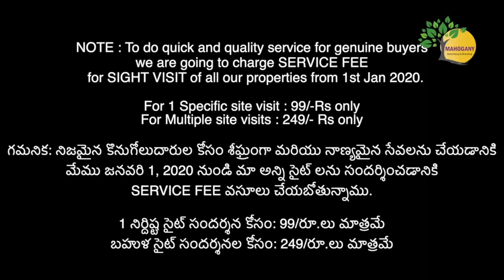East Face Independent House For Sale in Ameenpur/Chandanagar | LP1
Location : Ameenpur/Chandanagar

Highlights :

100 Sq.yds, East facing
Price : 62 Lakhs
2 BHK house
Bore & Drinking water available
Under Ameenpur Municipal Permission

1 నిర్దిష్ట సైట్ సందర్శన కోసం: 99/రూ.లు మాత్రమే